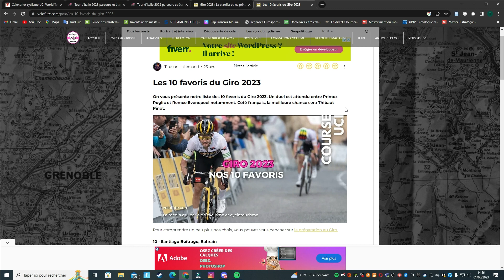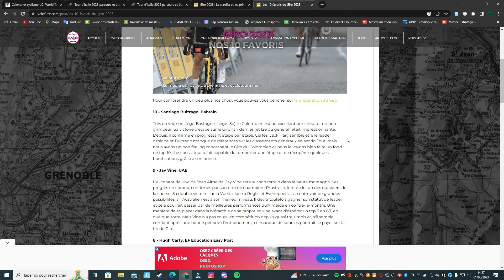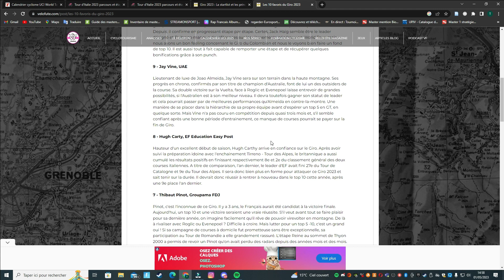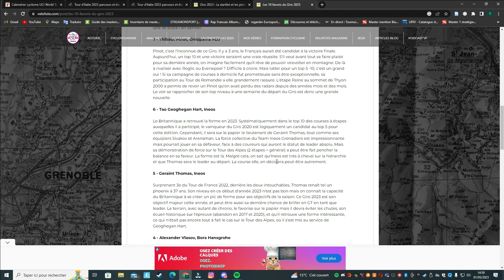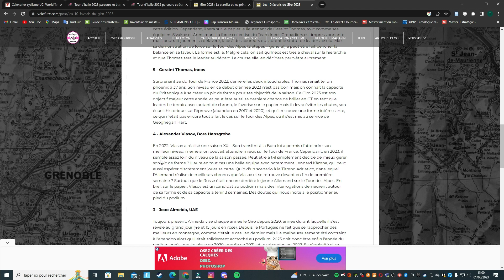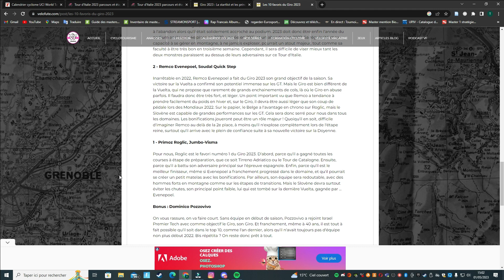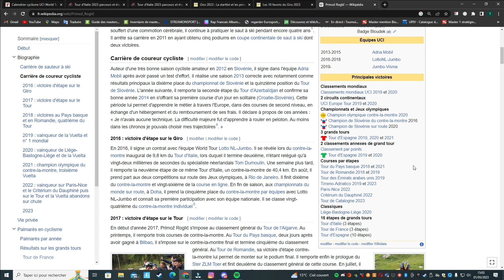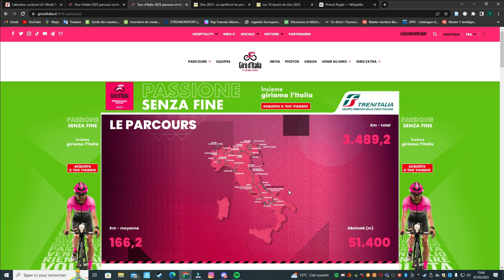Les 10 Grands Favoris du Tour d'Italie 2023 // Giro 2023 - Cyclisme